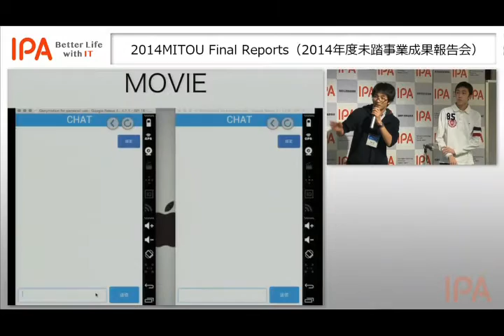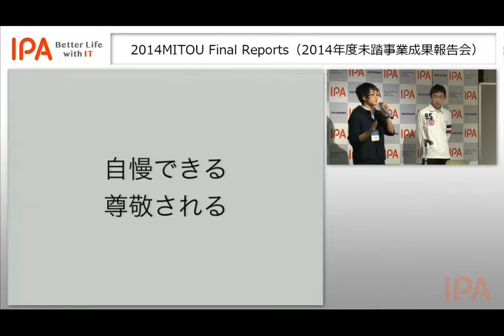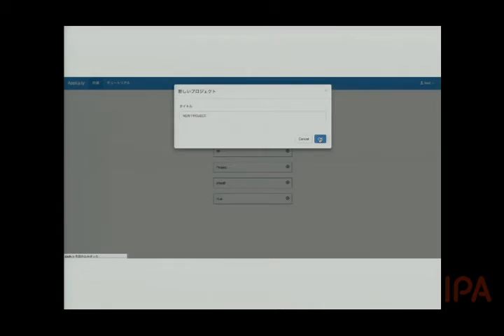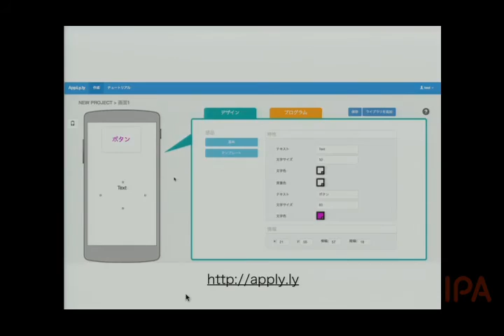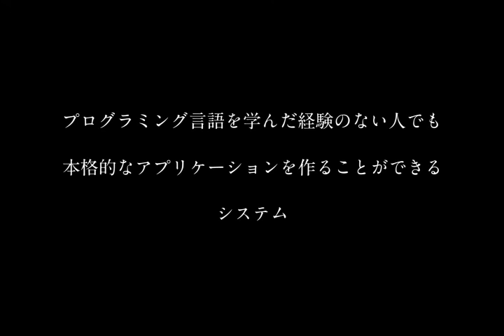【2014年度未踏スーパークリエータ】プログラミング言語を用いずにGUI のみでアプリケーションを開発するシステム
【岡田  侑弥 さん、竹田  聖さん】プログラミング言語を学んだ経験のない人でも、チャットやストップウォッチといったアプリケーションを簡単に作ることができるシステムのプレゼン抜粋動画です。全プレゼンをご覧になりたい方はこちら